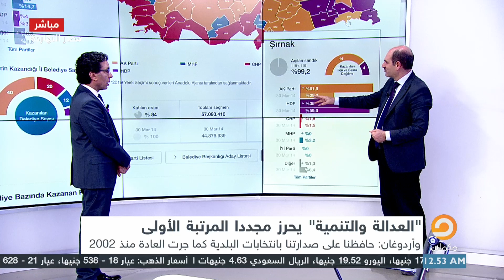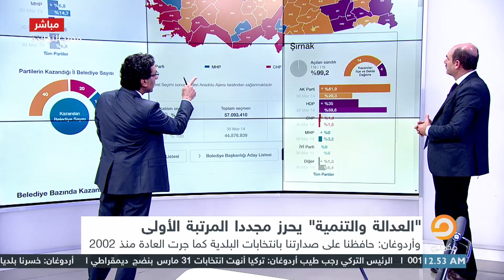د.عبدالمطلب يشرح مع ناصر الصورة المتداولة لنتائج الانتخابات المحلية التركية